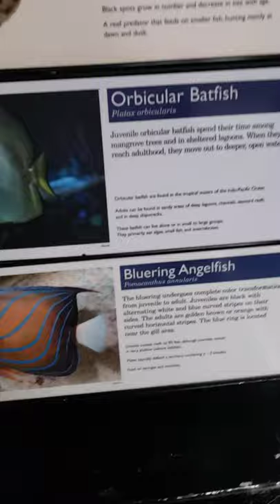Bluering Angelfish Batfish Panther Grouper